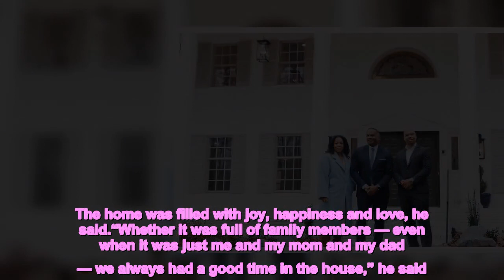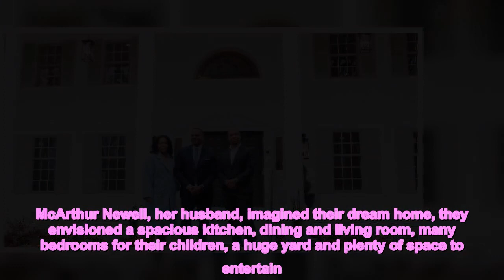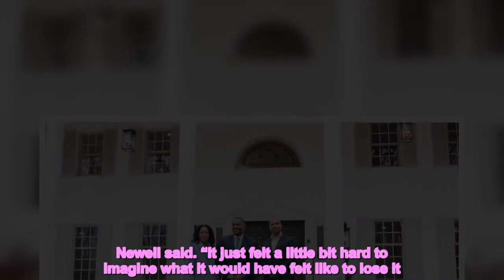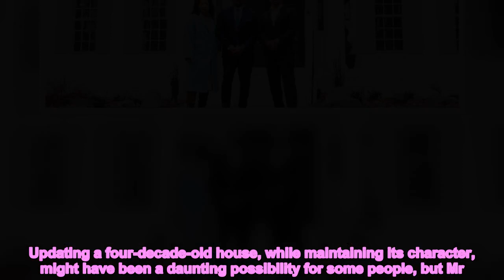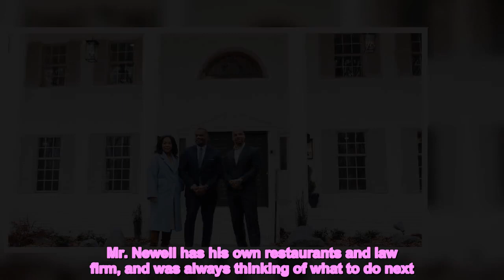A Cherished Family Home Gets a Second Act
For many years, a thought often crept into Michael Newell’s mind: “What if I bought my childhood home?” He wanted to keep the cherished house, but give it another purpose. Sometimes he shared that thought with his then-girlfriend, Marché Robinson. But it never went further than that.That childhood home — a 7,000-square-foot colonial-style house located on a 16-acre lot just south of Greensboro, N.C. — was built by Mr. Newell’s parents in the early 1980s, and Mr. Newell has only the fondest memories of growing up there with his parents and five older siblings. The home was filled with joy, happiness and love, he said.“Whether it was full of family members — even when it was just me and my mom and my dad — we always had a good time in the house,” he said. Mr. Newell and Ms. Robinson got engaged in 2018, and when they started searching for a place to get married, Mr. Newell, 38, a lawyer and a restaurateur, started thinking about the family home once again. But with his career on the rise, and without quite knowing the logistics of converting a family home into a commercial wedding venue, he left the idea alone. It wasn’t until after he and Ms. Robinson got married in 2019, at a historic home that was being used for weddings, that he decided to make his own dream come true.“Our venue kind of inspired him to bring it up again,” said Ms. Robinson, 37, a lawyer and lifestyle influencer.Buying the house and breathing new life into it would keep it in the family, Mr. Newell figured, and it would also give the family another revenue stream. In addition, he had become aware of how little diversity there was in the wedding business. “The landscape of the wedding industry is kind of monolithic,” Mr. Newell said. “There’s not many Black people that own venues. I don’t personally know any and I had that moment of ‘Why not us? Why not this place? Why shouldn’t we?’”The wedding business is a $100 billion industry in the United States, and couples spend the majority of their budget on venues, according to The Knot, a company that tracks wedding trends and has an online marketplace that helps people plan weddings.The Knot’s 2021 Real Weddings Study found that couples spent a national average of $10,700 on a venue. In North Carolina, couples spent an average of $23,000 on the ceremony and venue combined.The Newell House opened in November and has, so far, been used for private events like birthday parties. The Newells have started receiving bookings for 2023 weddings.Room for Six to RoamIn the 1970s, when Dottie Newell and Dr. McArthur Newell, her husband, imagined their dream home, they envisioned a spacious kitchen, dining and living room, many bedrooms for their children, a huge yard and plenty of space to entertain. It only made sense that when they found the land on Lancelot Drive in Pleasant Garden, N.C., they decided to build their dream home there.“We liked that it was on 16 acres,” Mrs. Newell said. “I liked the freedom of my children being able to run aro